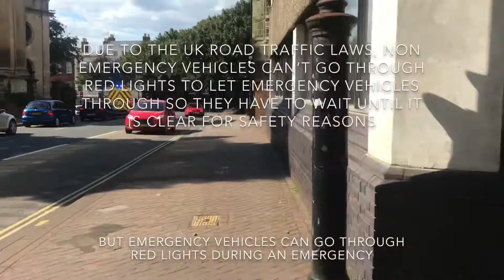3 WMAS ambulances responding in Worcester (including driver training unit)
Three West Midlands Ambulance Service Fiat Ducato ambulances responding with blue lights and sirens (999 mode). The first one is an unusual driver training response unit which is very cool and a rare thing to see! As you heard, they are always super loud when they pass you as the ambulance sirens can be as loud as 120db, so it does hurt your ears a bit when they go right past you.

Vehicle types - large van
Brands - Fiat
Models - Ducato
Organisation - West Midlands Ambulance Service
Lighting type - Blue/white/red/orange LED
Lighting brand - Whelen(?)
Siren - Whelen 123dB electronic siren